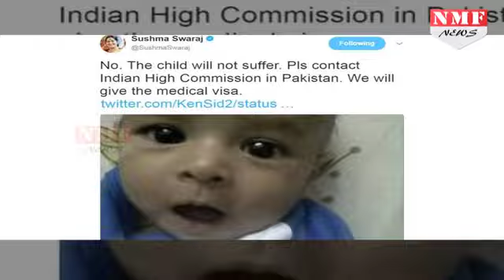Pak दिल से निकला ‘India को Thanks’, धड़काया Pak का दिल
The life of a four-month-old infant from Pakistan, suffering from hole in the heart and other heart-related problems, was saved following advanced medical treatment at a city hospital

Producer- Sunita
Editor-Rishabh